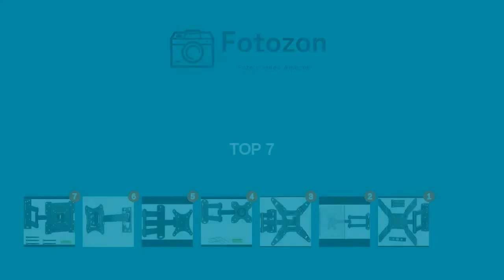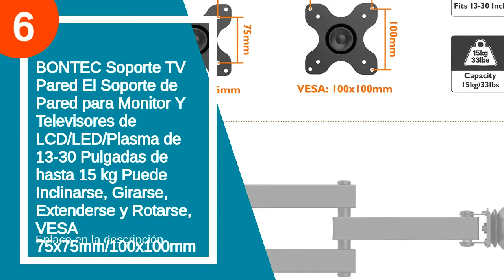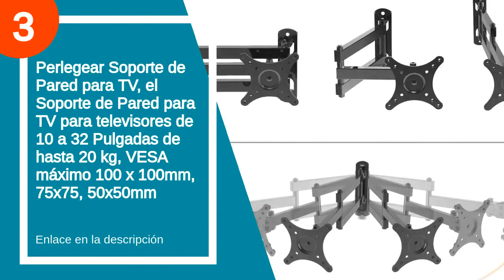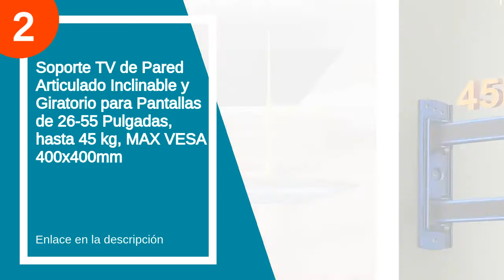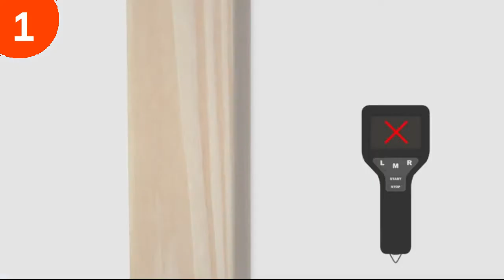Los 7 mejores soportes monitor pared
✋  Aquí están los 7 mejores soportes monitor pared disponibles en el mercado.

??? ENLACES DE COMPRA SOPORTE MONITOR PARED ???

7) Amazon Basics - Soporte de pared inclinable y giratorio con un solo brazo, para televisión, de 33 a 58,4 cm (13-23"), gama Essentials

6) BONTEC Soporte TV Pared El Soporte de Pared para Monitor Y Televisores de LCD/LED/Plasma de 13-30 Pulgadas de hasta 15 kg Puede Inclinarse, Girarse, Extenderse y Rotarse, VESA 75x75mm/100x100mm

5) Soporte TV Pared, Soporte de Pared para de 13-30 Pulgadas LED/LCD/Plasma TV de hasta 15 kg, Puede Girarse/Inclinarse/Extenderse Soporte VESA 100x100/75x75mm Soporte Monitor pared MA1330

4) BONTEC Soporte TV Pared para Televisiones/Monitores Planos de LED/LCD/OLED 13-42 Pulgadas, Giratorio,Inclinado, Ampliable/Retráctil Brazos Articulado, Carga Máx. 35kg, Máx VESA 200x200mm

3) Perlegear Soporte de Pared para TV, el Soporte de Pared para TV para televisores de 10 a 32 Pulgadas de hasta 20 kg, VESA máximo 100 x 100mm, 75x75, 50x50mm

2) Soporte TV de Pared Articulado Inclinable y Giratorio para Pantallas de 26-55 Pulgadas, hasta 45 kg, MAX VESA 400x400mm

1) Soporte de TV Pared Articulado Inclinable Y Giratorio – Soporte De TV para Pantallas De 13-42” TV – MAX VESA 200x200mm, para Soportar 20kg

00:00 - Intro
00:13 - 7) Amazon Basics - Soporte de pared inclinable y...
01:10 - 6) BONTEC Soporte TV Pared El Soporte de Pared...
01:49 - 5) Soporte TV Pared, Soporte de Pared para de...
02:33 - 4) BONTEC Soporte TV Pared para Televisiones/Monitores Planos...
03:14 - 3) Perlegear Soporte de Pared para TV, el Soporte...
03:44 - 2) Soporte TV de Pared Articulado Inclinable y Giratorio...
04:48 - 1) Soporte de TV Pared Articulado Inclinable Y Giratorio...